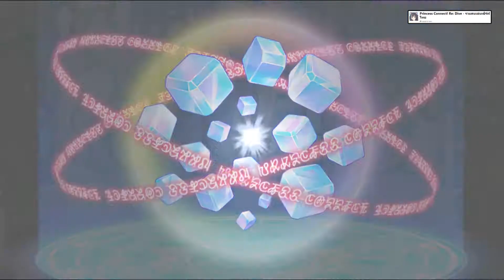(Princess Connect! Re: Dive) อัพเดตอาวุธเฉพาะ ต.ค. 2022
(นี่ไม่ใช่วีดีโอจากออฟฟิเชี่ยล)